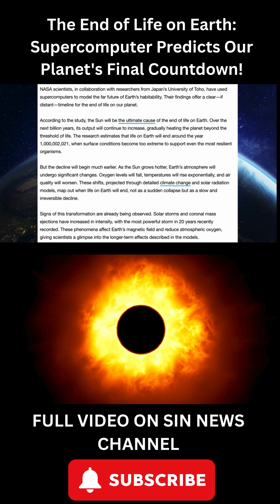The End of Life on Earth: Supercomputer Predicts Our Planet's Final Countdown!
What if we told you that the end of life on Earth is closer than we think? A groundbreaking supercomputer simulation by NASA and Japan's University of Toho has predicted that life on Earth will cease in the year 1,000,002,021—more than a billion years from now.

But that's not the whole story! The simulation also reveals shocking details about how our planet's habitability will deteriorate long before the final extinction.

🌞 Learn about the Sun’s increasing heat, the oxygen crash, and how human actions may fast-track this timeline. Will we manage to survive? Watch to find out!

📢 Welcome to SIN NEWS – Your Ultimate Source for Celebrity & Entertainment Updates!

We bring you the latest celebrity news, trending gossip, entertainment updates, and viral stories from Hollywood, Bollywood, and beyond. Stay ahead with exclusive scoops, red carpet moments, and behind-the-scenes insights!

✅ Daily celebrity news & updates
✅ Exclusive interviews & trending gossip
✅ Unfiltered entertainment news
✅ Viral moments & controversies explained